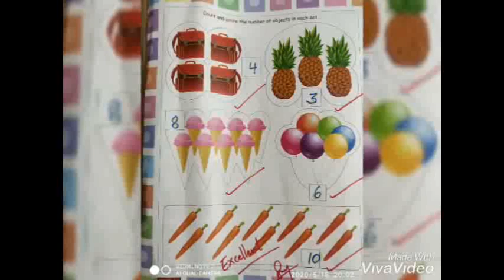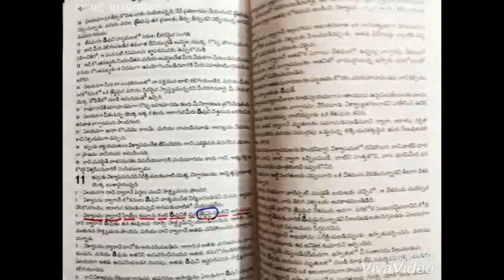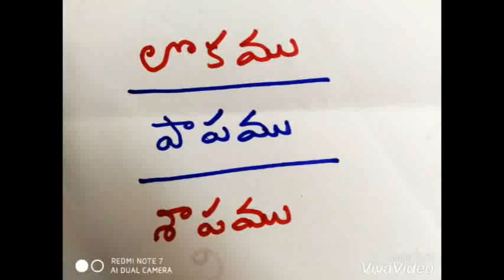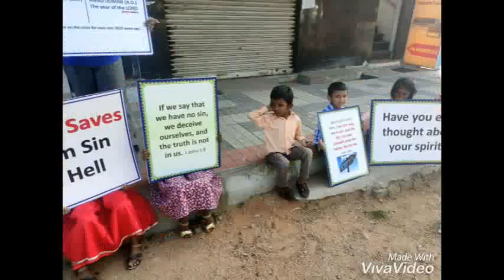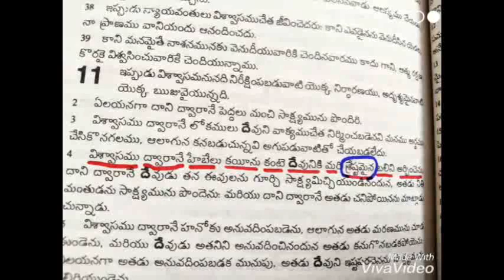Abel, The Righteous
This week's Bible lesson is about the second baby, Abel. He was called the righteous because of his right (obedient)doings and acts of faith.

Credit: We do not claim ownership of the storytelling  pictures  The pictures for the story belong to Sweet Publishing / FreeBibleimages.org and various other websites.